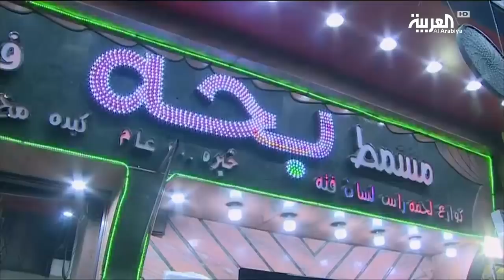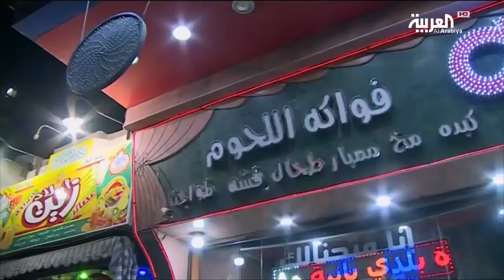صباح العربية | الجحش والبغل والعبيط أسماء مطاعم في مصر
العشاء في المطاعم الشعبية في مصر من التجارب الفريدة التي يقبل عليها المواطن والسائح  على حد سواء،ولكن في بعض الأحيان يصطدم الزبائن بأسماء غريبة وفي بعض الأحيان فكاهية للمطاعم المصرية...أسباب هذه التسميات المتفردة في سياق التقرير التالي:مع تامر نصرت